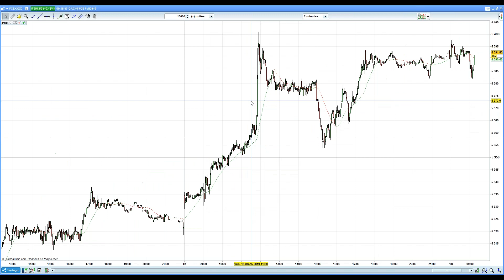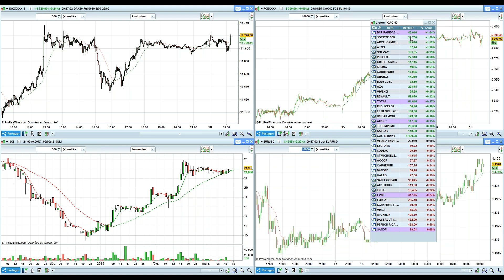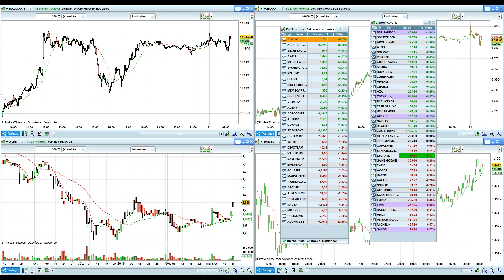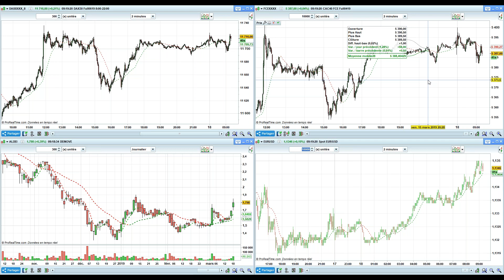Point Bourse du 18 mars 2019